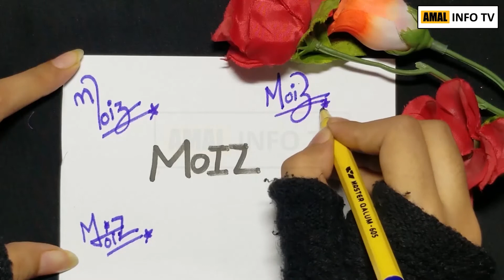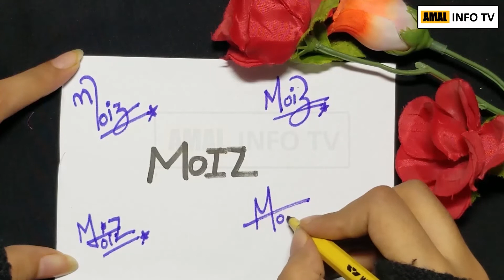Moiz Name Signature - Handwritten Signature Style for Moiz Name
In this video, I will draw best, stylish, cool and amazing signatures for Moiz name. I will draw best stylish live signature for Moiz name.

"Learn how to draw or create handwritten best signature for my name"

👉 Detail: In this video you will find all kind of details about how to draw best & amazing moiz name signatures. If you have any other query so you can ask in the comments section.